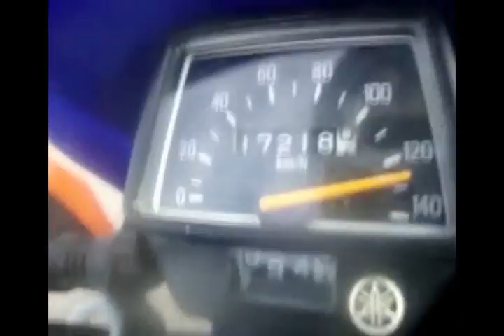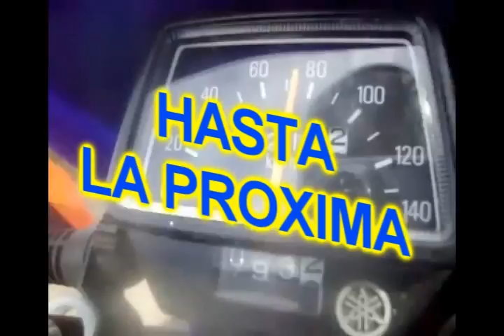MOTO PIRUETA EL COMBO DEL 8 JUNTO A PEDRO LOCURA GRAN HOMENAJE 1 wmv